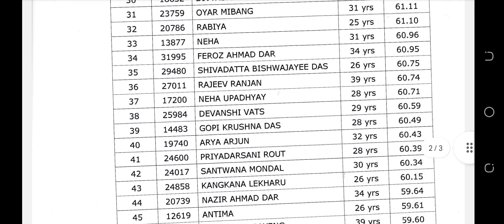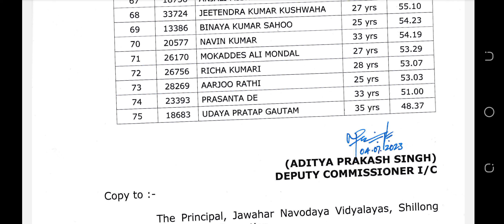nvs shillong region pgt biology result published